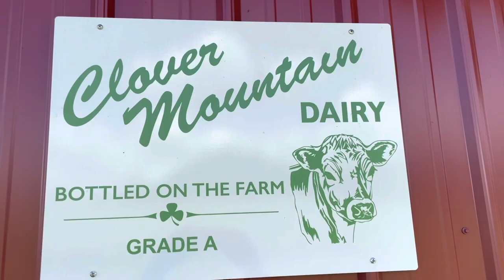More Snow: Winter Laughed at our Last Video!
Well, we are getting slammed with snow and I think Winter is laughing at us! Don’t think we have gotten this much snow at once or this much this early in Winter before. Almost 10” overnight and probably a few more inches today. Makes us so thankful for a barn full of hay and healthy cows.

Clover Mountain Dairy is a small Organic farm in Northeast Washington state about an hour north of Spokane.